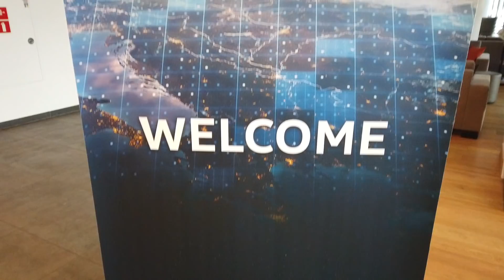Медиа день на CIS minor, интервью с KrizzeN, где Keen?